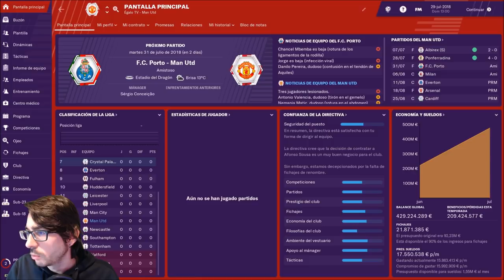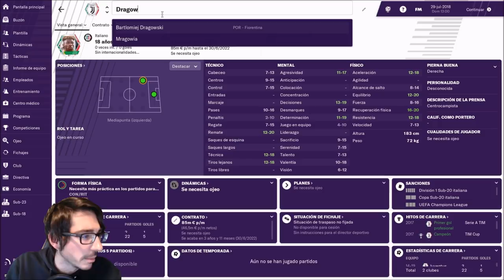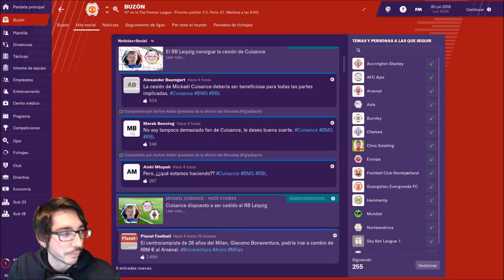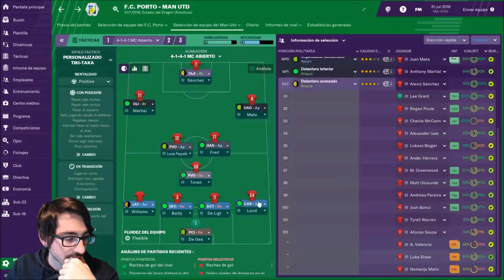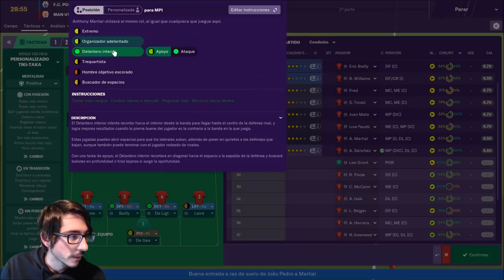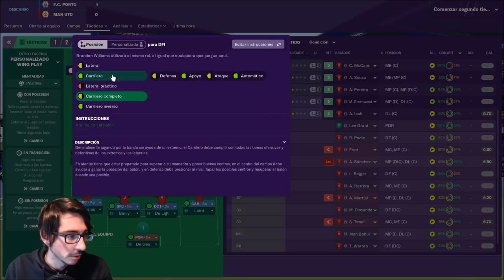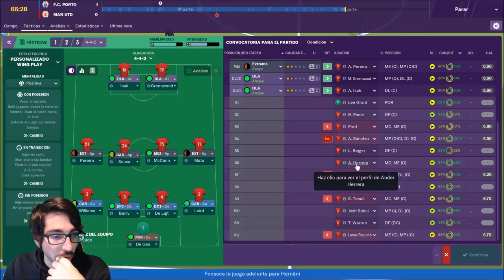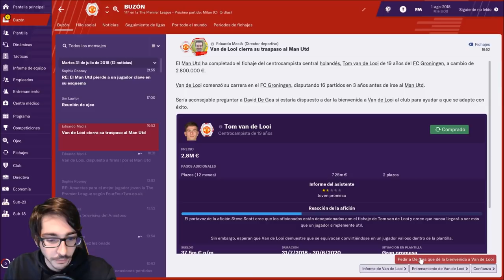FOOTBALL MANAGER 2019 #12 | PENÚLTIMO AMISTOSO DE LA PRETEMPORADA